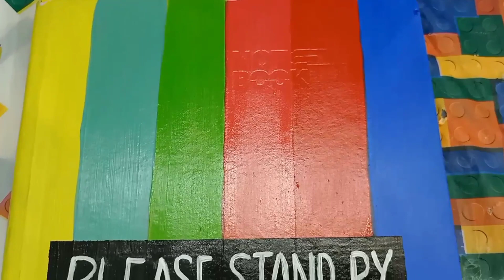Painting on Random Things (On a book) Part-1 | Megan Vejendla